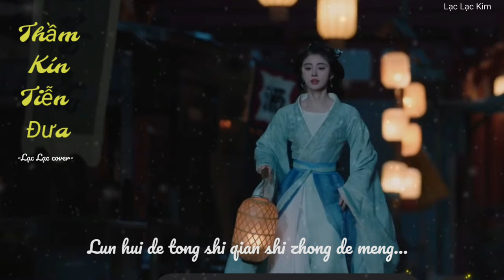Thầm Kín Tiễn Đưa - Vương Tĩnh Văn / Lạc Lạc cover/ Ost Hoa Gian Lệnh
"Giấc mộng luân hồi cứ như thế ở trong lòng đưa tiễn một đoạn đường
Thế nhưng kiếp này ta vẫn nhớ ái tình người dành cho ta sâu đậm thế nào."
" Hoa Gian Lệnh " với sự tham gia của
-  Lưu Học Nghĩa vai : Phan Việt
-  Cúc Tịnh Y vai : Dương Thái Vy / Thượng Quan Chỉ
- Thể loại: Cổ trang, tình cảm, phá án
-  Trước đêm tân hôn giữa Dương Thái Vy và Phan Việt, Dương Thái Vy bị Thượng Quan Chỉ (nữ nhân mưu mô yêu thầm Phan Việt) bắt đi, nàng ta tàn nhẫn tráo đổi gương mặt của mình với Dương Thái Vy chỉ vì muốn có được nam nhân ấy. Tuy nhiên, Dương Thái Vy giả này bất ngờ bị ám sát trong đêm tân hôn. Dương Thái Vy thật trở lại với dung mạo của Thượng Quan Chỉ tìm kiếm hung thủ thật sự muốn sát hại nàng, lúc này người bị tình nghi nhiều nhất lại chính là Phan ỉ Việt.

THẦM KÍN TIÊN ĐƯA
-  Ca sĩ: Vương Tĩnh Văn
-  Cover: Lạc Lạc Kim
-  Link beat: mình tải bài hát từ kênh này về máy và tự tách beat ạ
-  Xin phép tác giả cũng nhu chủ sỡ hữu bài hát này cho em được phép cover lại nhé. Em xin chân thành cảm ơn rất nhiều ạ.

►  PINYIN:
Yī huímóu yī yè qiū shéi de lèi luòxià wēnróu
nǐ xīn yōu tàn jǐn ài yǔ qíng chóu
yī huíshǒu yīshēng qiú yuè shēng yōuyōu wèi shéi zòu
wǒ kàntòu qì shēngsǐ biélí jiǔ

lúnhuí de mèng yòu zài xīnzhōng xiāng sòng yī chéng
bié shì de wǒ réng niànzhe nǐ ài de xiōngyǒng
lúnhuí de tòng sī liè kāi láolóng de chénzhòng
qiāo xiǎng zhuǎnshì de zhōng dài yǔ nǐ zài xiāng yōng

bié shì de wǒ réng niànzhe nǐ ài de xiōngyou
lúnhuí de tòng shì qiánshì zhǒng de mèng